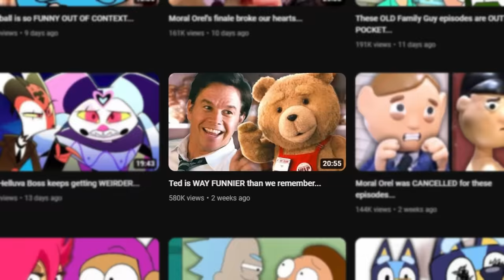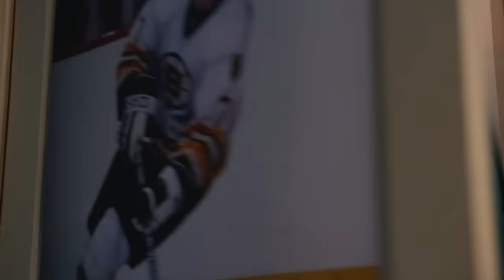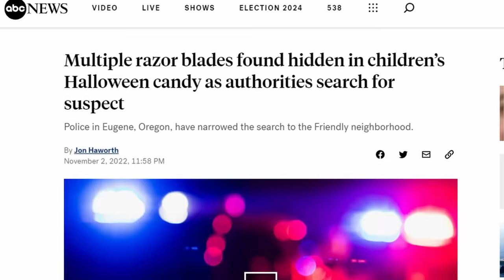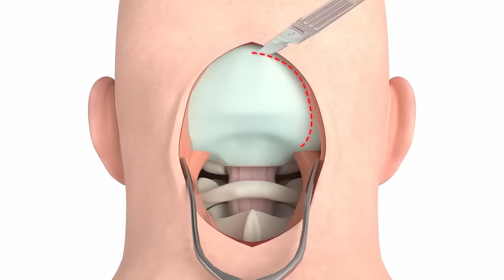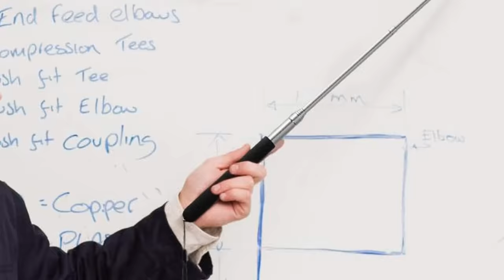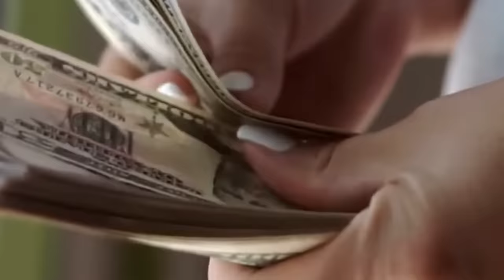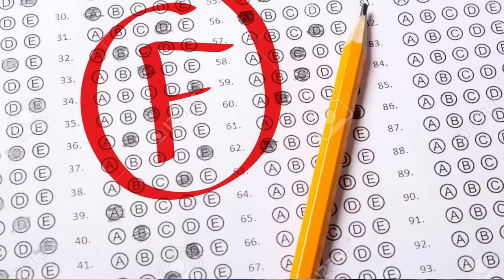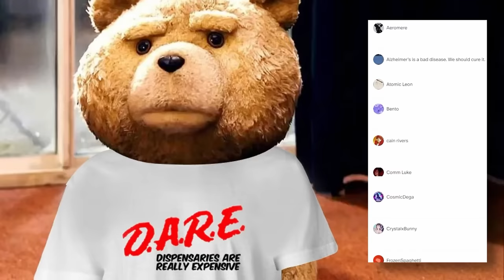The NEW Ted Show keeps GETTING FUNNIER...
🎬EDITING🎬
Giyeh

The film tells the story of John Bennett, a Boston native whose childhood wish brings his teddy bear friend Ted to life. a 2012 American fantasy comedy film directed by Seth MacFarlane (in his directorial debut) and written by MacFarlane, Alec Sulkin, and Wellesley Wild. The film stars Mark Wahlberg and Mila Kunis, with Joel McHale and Giovanni Ribisi in supporting roles